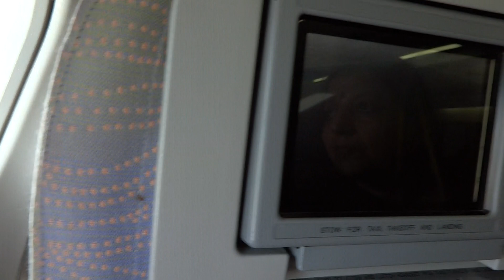Landing in Dubai (DXB)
Landing in Dubai for transit en-route Munchen..